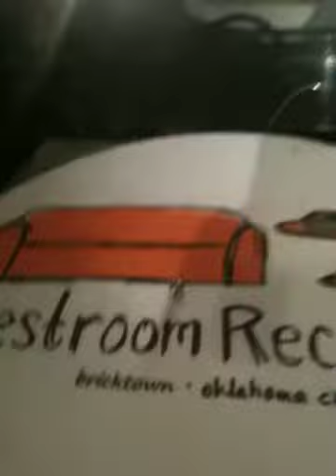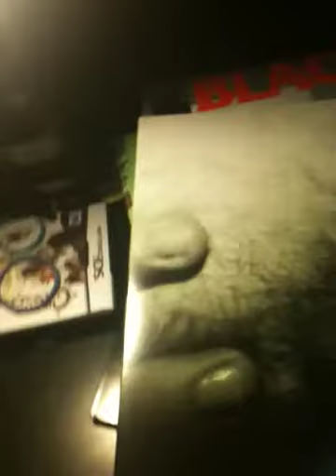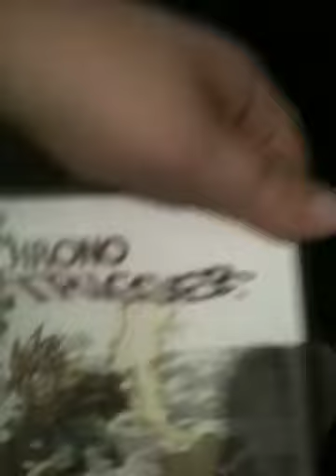The Purple Room episode 2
In this episode me and my Nephew listen to Black Flag and chill out while eating pizza. It sounds boring but it's cool, you'll like it.